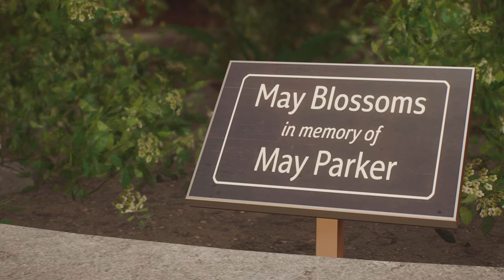Spider-Man 2 - Ep 6 The Aunt May Foundation (Full Game)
Starting the Aunt May Foundation